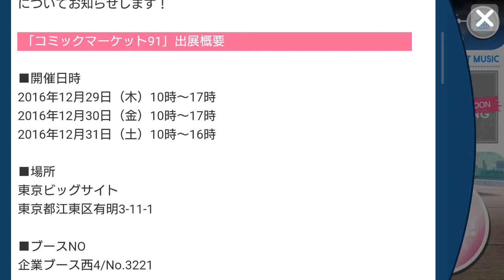【ガールフレンド(♪)・実況動画】その72 全ては柚子ちゃんのために！柚子ちゃんが出るまでクリスマスガチャを引く回